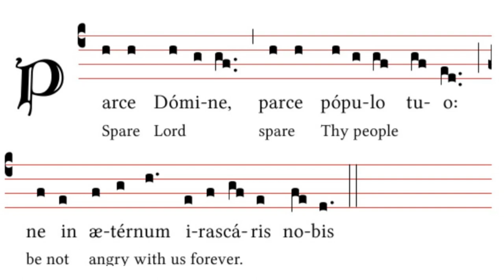Gregorian Chant - Julian D. Jankowski - Parce Domine (Hymn - Lent (Quadragesima))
This is the Gregorian Chant Hymn Parce Domine sung by me (Julian D. Jankowski).

Source: Te Joseph Celebrent: Liber Brevior (1954), p. 612.